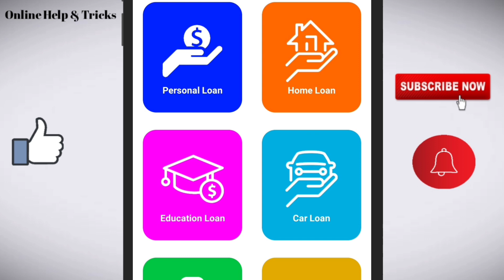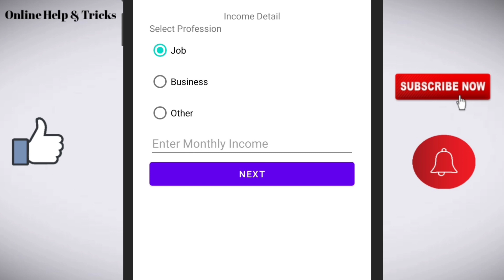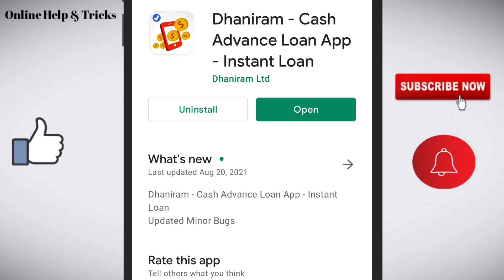Dhaniram loan app review/Dhaniram loan app real or fake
Like/comments/share